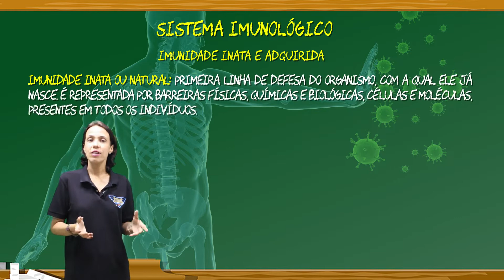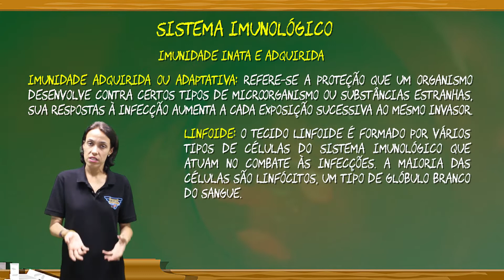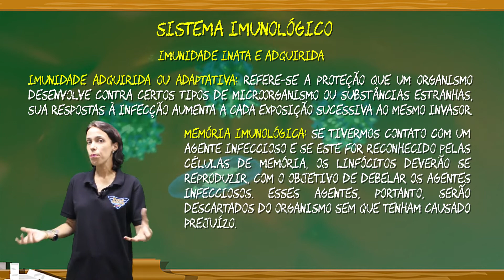Sistema Imunológico | ciências 8º ano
E aí, SuperAlunos!!! 🚀💙

Hoje vamos aprender com a SuperProfa. Renata o que é um sistema imunológico e como ele consegue nos proteger de vários agentes infecciosos, como os vírus, bactérias e fungos.

Quer assistir mais superaulas sobre esse tema: Veja a  nossa playlist.
🚀Faça parte do nosso clube dos SuperAlunos:🚀
📍Baixe a nova versão do App do Super Aluno🚀